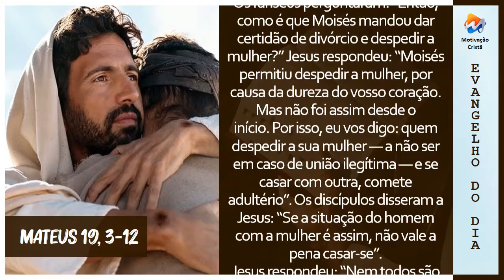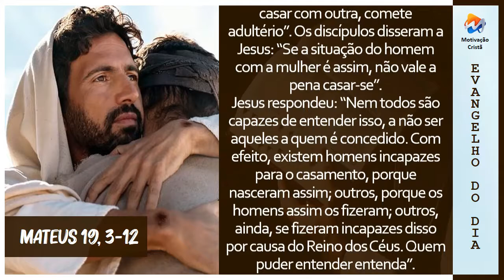Leitura do Evangelho | Mateus 19, 3-12 (Motivação Cristã ✞)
Naquele tempo, alguns fariseus aproximaram-se de Jesus, e perguntaram, para o tentar: “É permitido ao homem despedir sua esposa por qualquer motivo?” Jesus respondeu: “Nunca lestes que o Criador, desde o início, os fez homem e mulher? E disse: ‘Por isso, o homem deixará pai e mãe, e se unirá à sua mulher, e os dois serão uma só carne?’ De modo que eles já não são dois, mas uma só carne. Portanto, o que Deus uniu, o homem não separe”.

Os fariseus perguntaram: “Então, como é que Moisés mandou dar certidão de divórcio e despedir a mulher?” Jesus respondeu: “Moisés permitiu despedir a mulher, por causa da dureza do vosso coração. Mas não foi assim desde o início. Por isso, eu vos digo: quem despedir a sua mulher — a não ser em caso de união ilegítima — e se casar com outra, comete adultério”. Os discípulos disseram a Jesus: “Se a situação do homem com a mulher é assim, não vale a pena casar-se”.

Jesus respondeu: “Nem todos são capazes de entender isso, a não ser aqueles a quem é concedido. Com efeito, existem homens incapazes para o casamento, porque nasceram assim; outros, porque os homens assim os fizeram; outros, ainda, se fizeram incapazes disso por causa do Reino dos Céus. Quem puder entender entenda”.